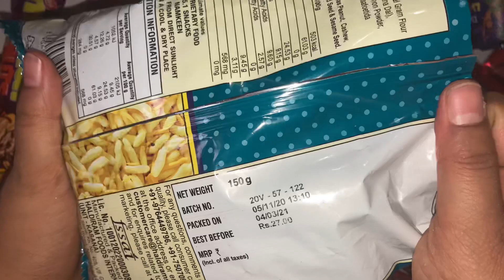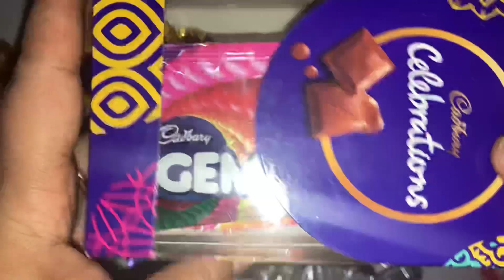Yummy crunchy snacks and chocolates relaxing ASMR UNBOXING- lemon bhel,Nutties,chocobakes,5star more